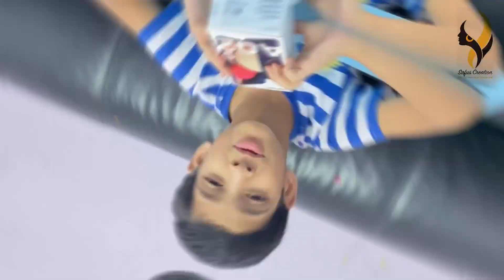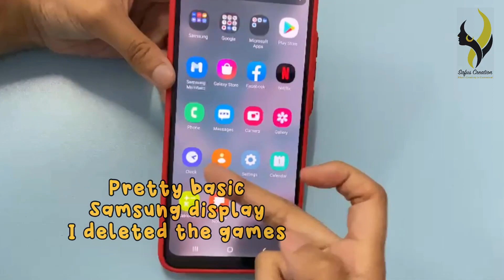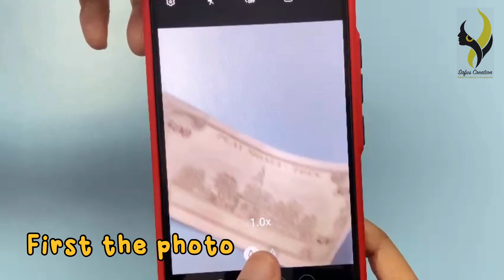Unboxing Mobile | Online Class Essential |Yaseen’s First Phone & his excitement | Safus Creation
32GB Storage / 3GB RAM
6.5-inch HD / TFT LCD
1.8GHz Octa-Core
Android 10.0